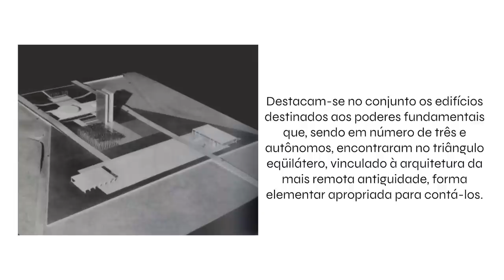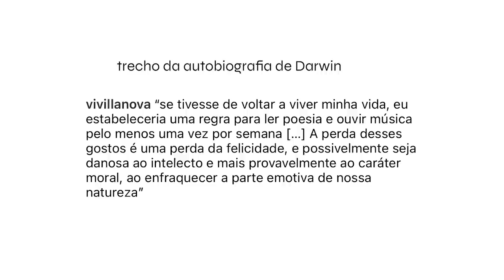Obras de arte depredadas em Brasília - Vivi Arte News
Quer fazer meu curso?

Fiquei bem chateada do primeiro vídeo já ser sobre obras de arte depredadas, mas não tinha como passar por esse assunto sem comentar.